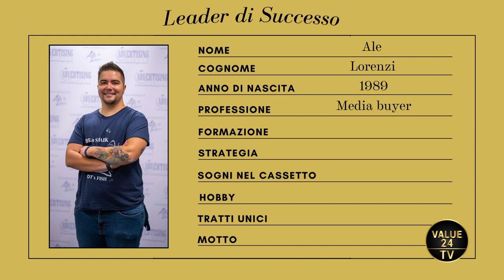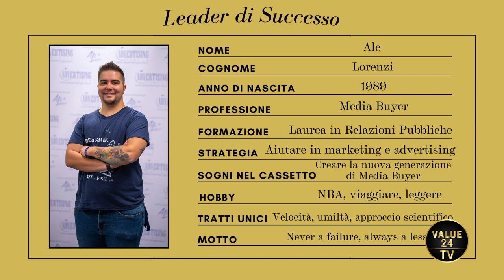Intervistato da Leader Di Successo (Sky) - Value24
Ciao Guys,
vi condivido con immenso piacere l'intervista fatta da Leader di Successo, un programma televisivo che va in onda sulle reti Sky. Buona visione!

🔥 CHI SONO 🔥